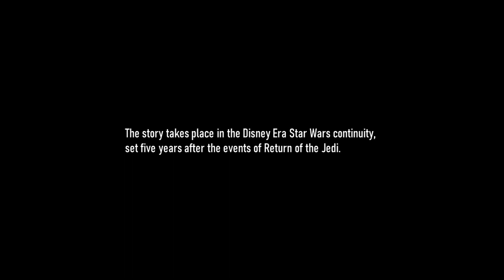How Mando brought Grogu to Luke Skywalker | The Mandalorian Season 2 Recap | Star Wars Explained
A recap of the second season of The Mandalorian to help viewers catch up with the upcoming third season.

Re-edited and uploaded by Perseus Kao.